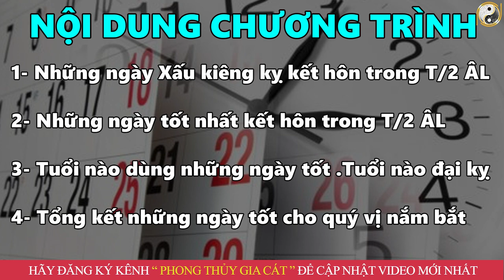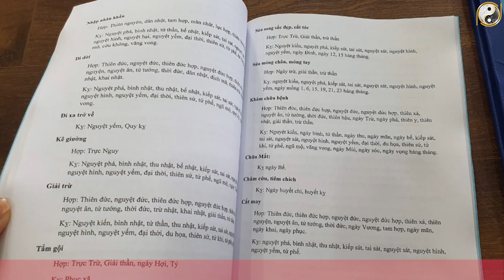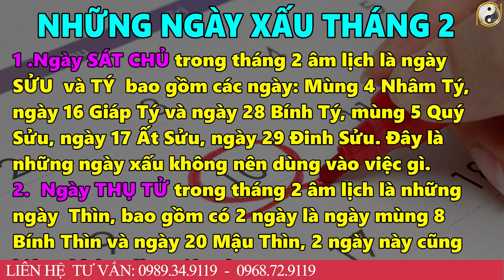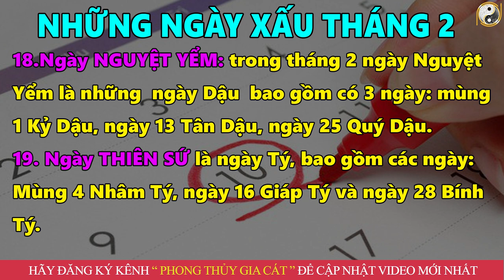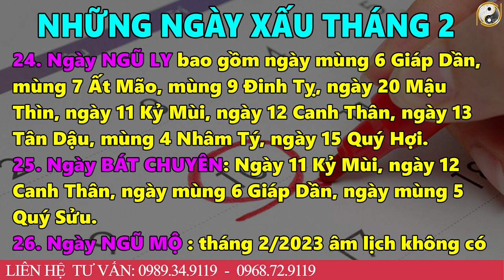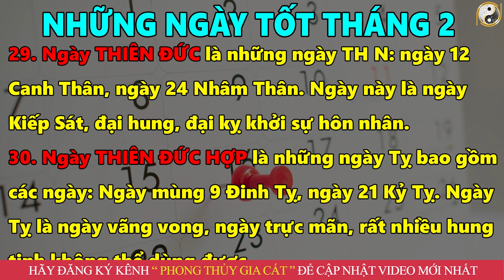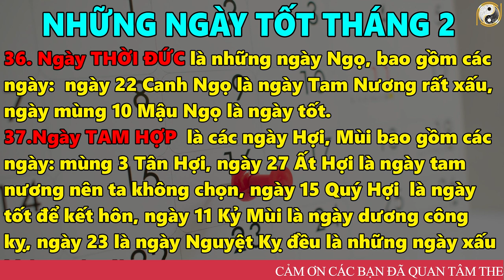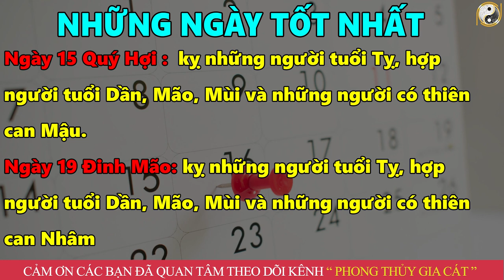10 Ngày Tốt Kết Hôn Năm 2023 - Quý Mão ( Chi Tiết Từng Tuổi ) Làm Đúng Cả Đời Cực Giàu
10 Ngày Tốt Kết Hôn Năm 2023 - Quý Mão ( Chi Tiết Từng Tuổi ) Làm Đúng Cả Đời Cực Giàu
01. Linh phù giải hạn
02. Hồ lô hóa giải Ngũ Hoàng
03. Mai Hoa Phú Quý
04. Gương bát quái tinh cầu
05. Kim bài thái tuế 2023
06. Vòng tam hợp Dần Ngọ Tuất
07. Vòng tam hợp Thân Tý Thìn
08. Vòng tam hợp Hợi Mão Mùi
09. Vòng Tam Hợp Tỵ Dậu Sửu
10. Bát bảo tâm kinh
11. Minh Quang pháp bảo cầu
12. Minh Quang pháp bảo lục giác
13. Tỳ Hưu Lộc Tài (Đồng)
14. Tỳ Hưu Khai Vận ( Bạch Ngọc)
15. Bách Niên Tụ Tài ( tụ tài lộc)
16. Song long ngọc ấn ( ấn thăng quan)
17. Kim bài ngũ Lộ Thần Tài
18. Hồ lô bình an ( treo xe)
19. Móc khóa văn xương
20. Ống bút văn xương gỗ đào
21. Bút văn xương gỗ đào
22. Bút văn xương gỗ đào nhỏ
23. Hoa mai kim tiền ( mạ vàng )
24. Các vật phẩm phong thủy khác